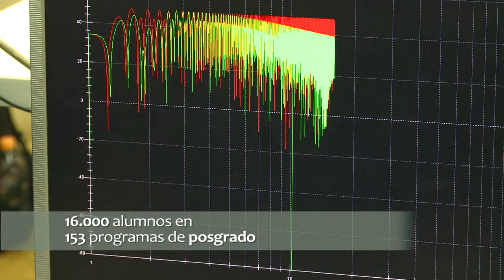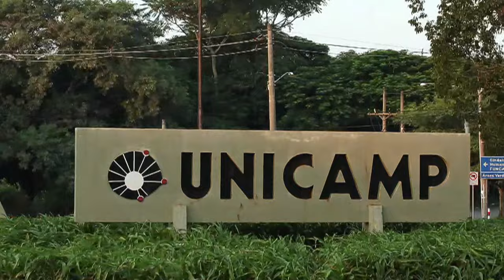Institucional Unicamp 2015 vs español